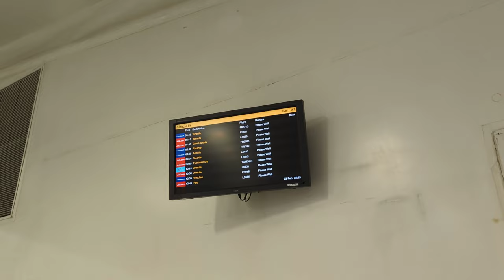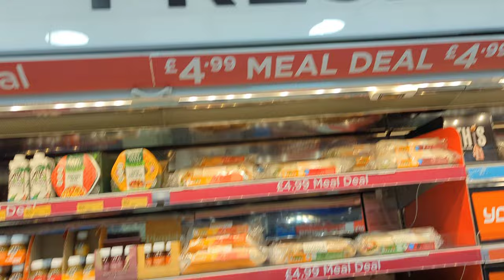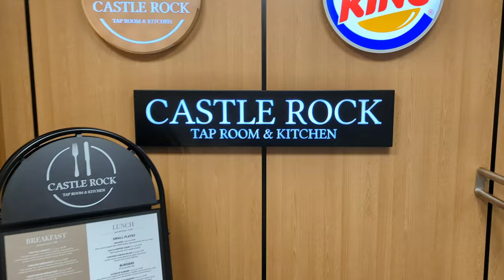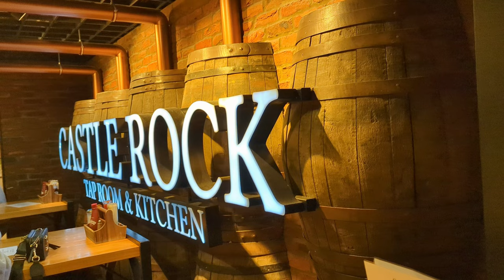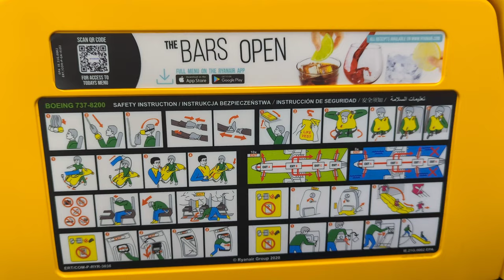East Midlands to Tenerife 🌴🌞 Travel Day |Watch to end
Fly with us to the sun on our journey to Tenerife to get some winter sun 🌞